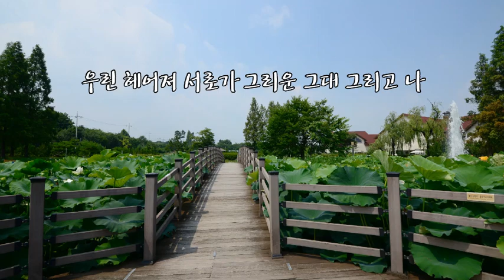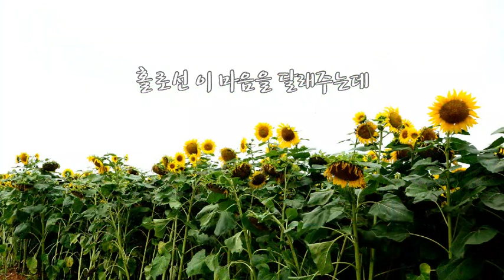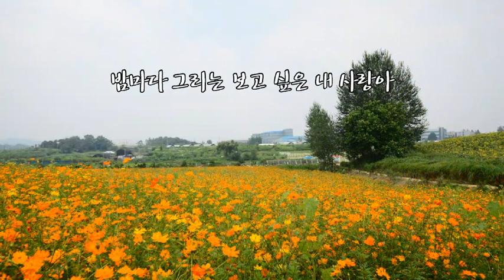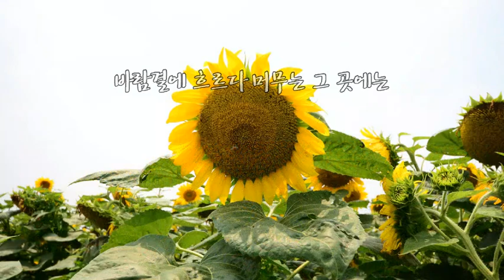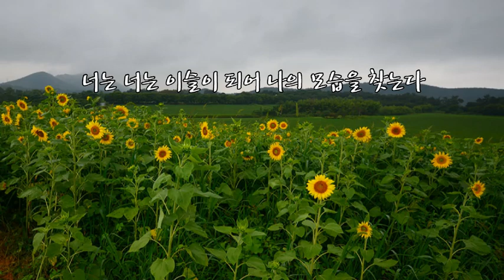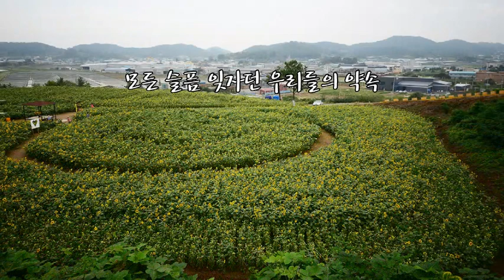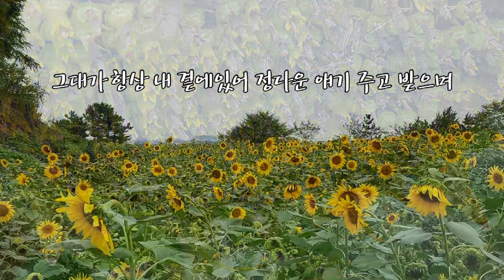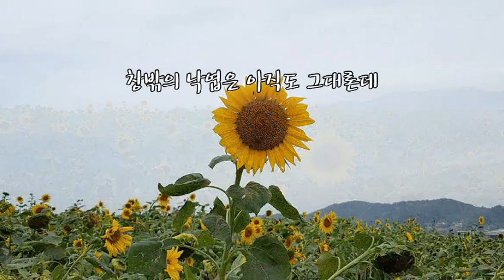80년대 듀엣 : 소리새/금과은/김트리오/둘다섯/라나에로스포/사랑과평화/어니언스/수와진/한마음/뚜아에무아/불레방아/논두렁밭두렁/너랑나랑/동그라미/배따라기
안성 팜 랜드의 해바라기, 고창 학원농장의 해바라기, 화성의 해바라기입니다..
00:00..소리새 / 그대 그리고 나
04:09..금과은 / 빗속을 둘이서
07:28..김트리오 / 연안 부두
10:24..둘다섯 / 김 머리 소녀
13:56..라나에로스포 / 사랑해
17:05..사랑과평화 / 한동안 뜸 했었지
20:12..어니언스 / 작은새
24:15..수와진 / 새벽 아침
28:00..한마음 / 가슴앓이
31:41..뚜아에무아 / 약속
33:43..물레방아 / 잊지는 말아야지
36:49..논두렁밭두렁 / 다락방
.39:38너랑나랑 / 그대와함께
42:01..동그라미 / 같이있게 해 주세요
45:16..배따라기 / 창밖의 낙엽은 그대론데